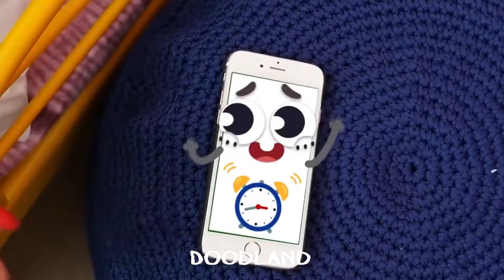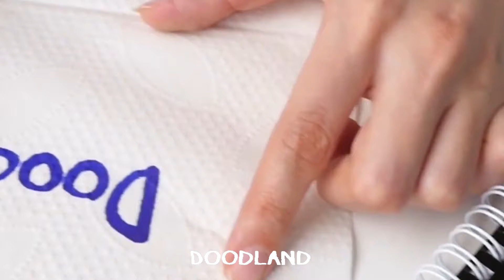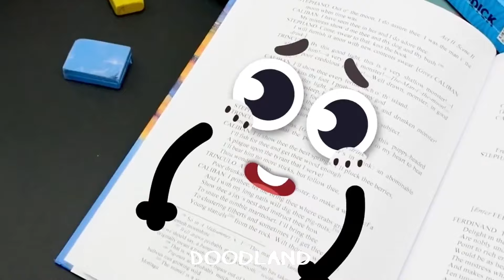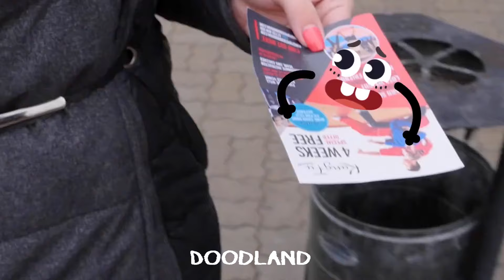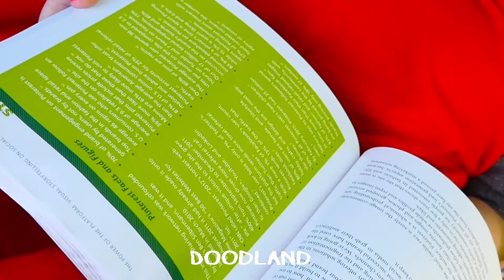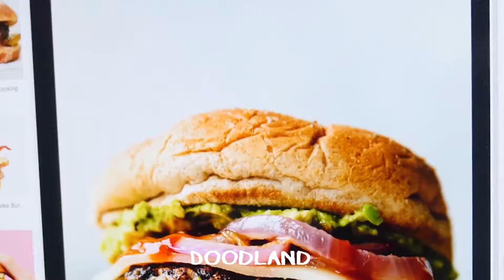Doodles VS Police | Cool Adventures Of Tricky Fruits And Vegetables | Struggles & Fails By Doodland